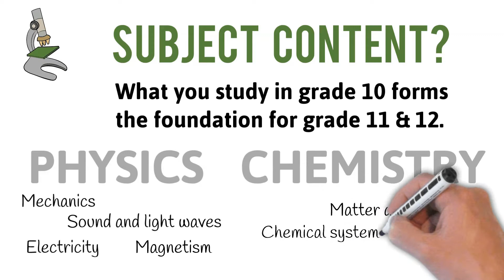Grade 9 Subject Choice Info: PHYSICAL SCIENCES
In addition to Merensky High School's extensive subject information books, available this video series allows you to compare apples with apples.